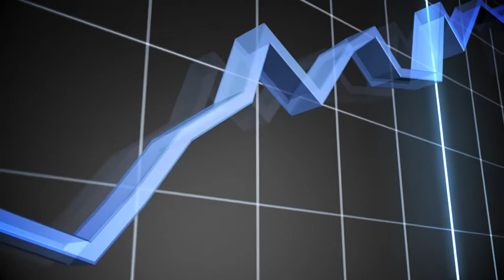Video Corporativo - DUNE Cerámica